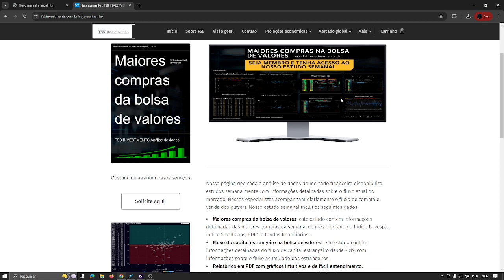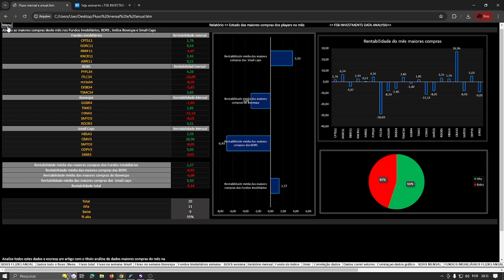Análise de dados maiores compras na Bolsa de valores no mês de Abril